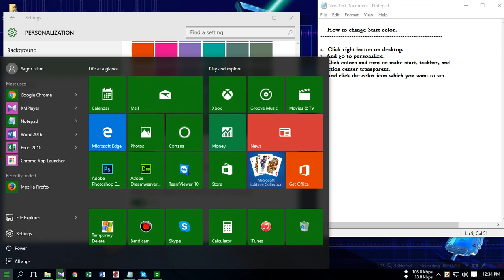How to change Start color